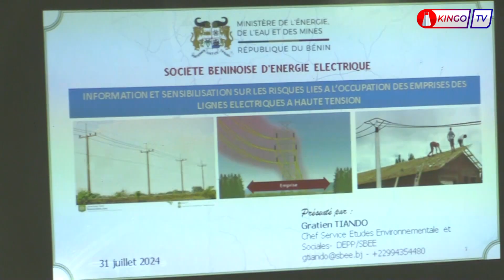À L'OCCUPATION DES EMPRISES DES LIGNES ÉLECTRIQUES À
Ce Mercredi 31 Juillet 2024 à la direction générale des ressources énergétiques, s'est tenue une activité à l'endroit des artisans professionnels du Bénin.
Il s'agissait de sensibiliser ceux-ci sur les risques liés à l'occupation des emprises des lignes électriques à hautes tensions.